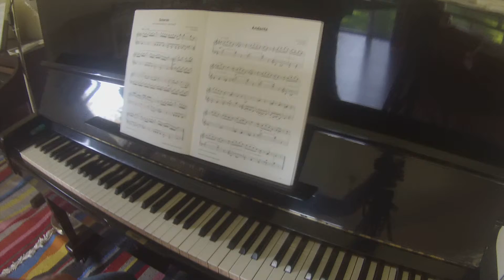Sonata in F Hob XVI:9 (third movement) by Joseph Haydn RIAM piano grade 4 2016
TEACHER DEMO If you have any other RIAM pieces that you would like me to make a video of please scan them and email to